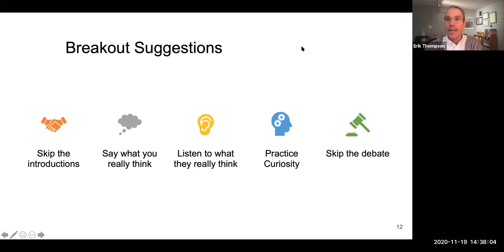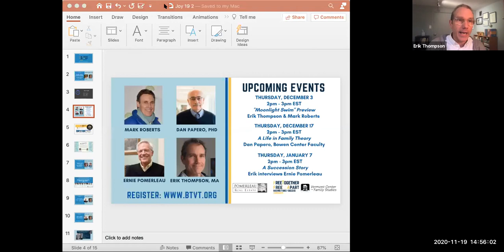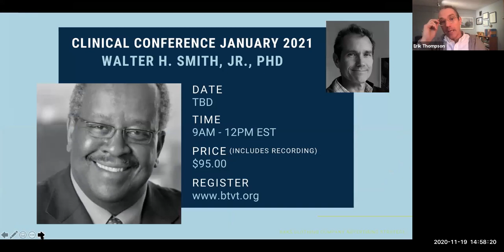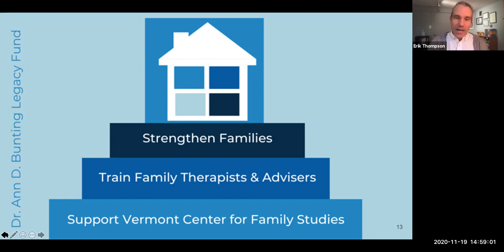Coaching Couples: Toward Satisfying, Sustainable Marriage.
Joy O'Neil interviews Erik Thompson.